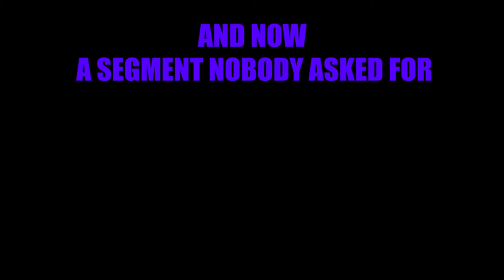McCree Triggers Me: Overwatch Funny Moments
Let me start with a bit of a headphone warning. In this video me and my friends are doing some TDM. Also, I hate you McCree. Also yes I noticed there wasn't a space betweensome of the words.